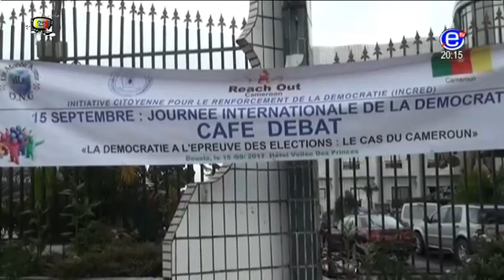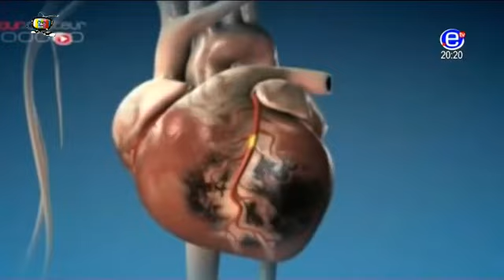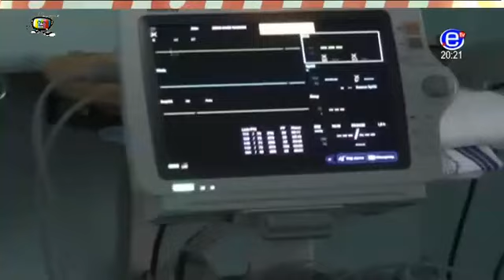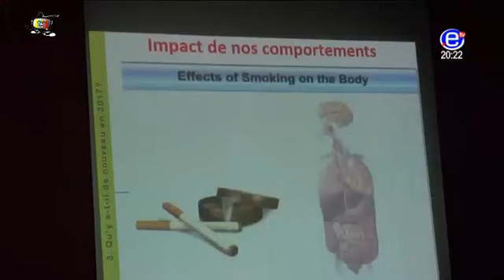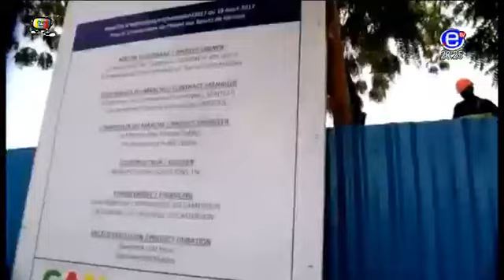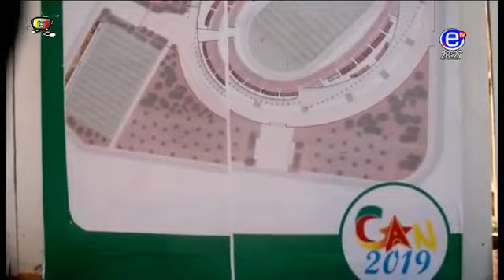EQUINOXE TV - JT 20H00(MULTIPARTISME: Où en sommes-nous 26 ans après?) - Vendredi 16 Septembre 2017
Présentation: Cédrick NOUFELE